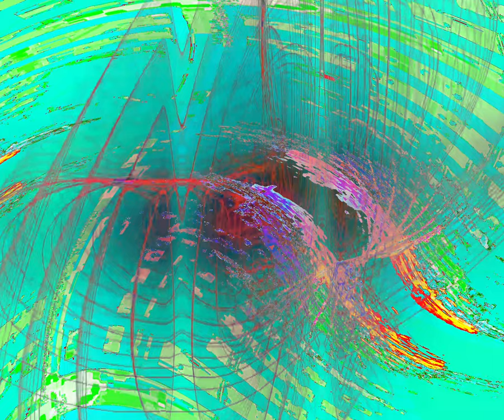[EPILEPSY WARNING] Movie 24 03 24 14h06m28s